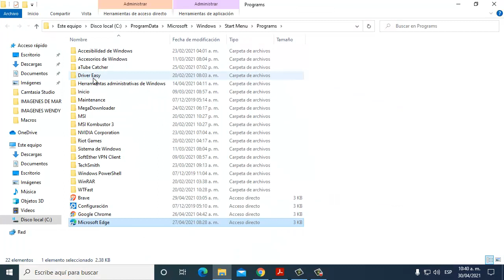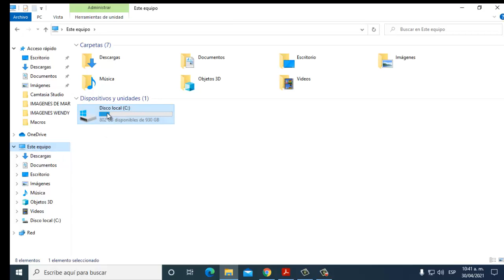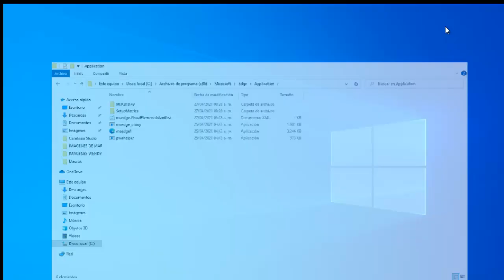Error STATUS_INVALID_IMAGE_HASH en Windows 10 I Solución 2024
En este video te enseñare a como reparar Error STATUS_INVALID_IMAGE_HASH en Windows 10

Videos Recomendados
💛 Como ACELERAR Celular. Haz esto!